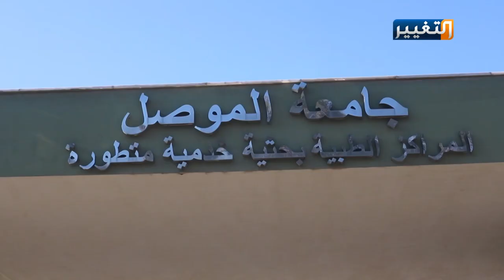مستشفيات الموصل لازالت أطلال دمار | تقرير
يشكوا سكان الموصل من تدهور الواقع الصحي في المحافظة بسبب دمار أغلب مشافي المدينة..
حكومة نينوى المحلية ولأجل التخفيف من معاناة السكان أحالت مركز البحوث العلمية لجامعة الموصل الى الإعمار، مؤكدة انه سيرى النور في غضون أشهر.